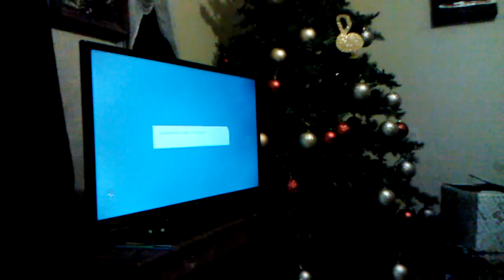El comienso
Soy  nuevo